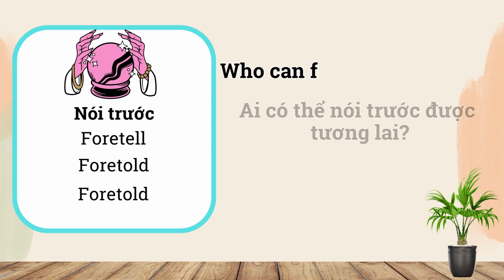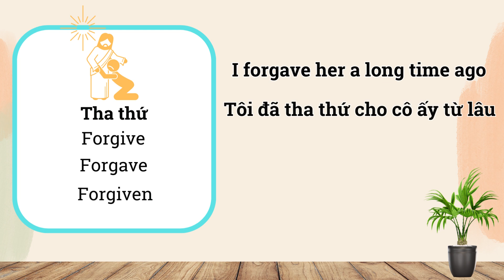28.Động từ bất quy tắc chữ F | foretell:nói trước forget:quên forgive:tha thứ học anh văn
✍️ Học tiếng anh, các động từ bất quy tắc:
foretell: nói trước,  forget: quên,  forgive: tha thứ
🚩 Học ít nhớ kỹ